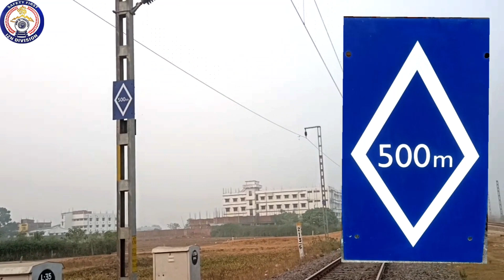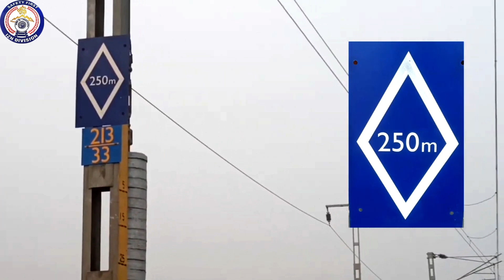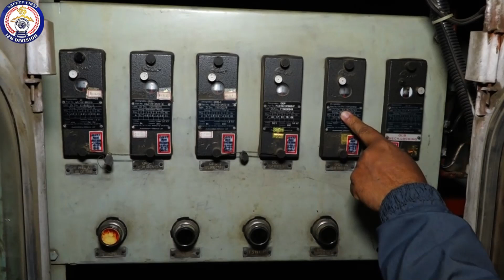Duties of LP& ALP at Neutral Section.